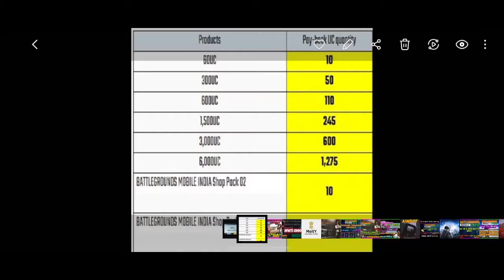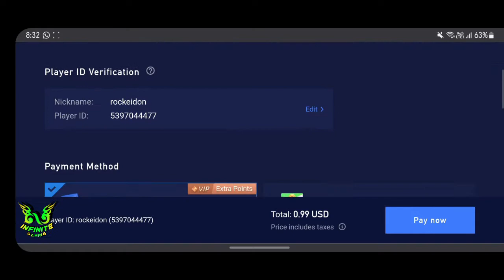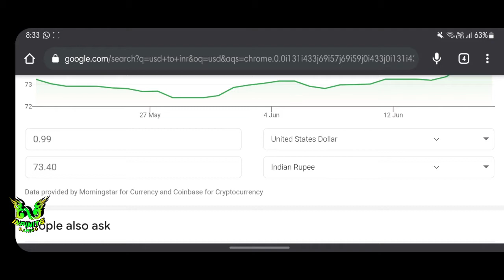HOW TO BUY UC CASH IN BATTLEGROUNDS MOBILE INDIA AT LOW PRICE | EASY & BEST METHOD TO BUY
😍😍Our Channel Got Membership access. ❤️❤️

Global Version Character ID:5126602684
Device:
              Samsung S20+
Headphone:
               AKG Wired Headphone
Streaming App:
                Omlet Arcade
Video Contents in our channel are.
♡PUBG Gameplay
♡PUBG Tips & Tricks
♡Live Stream
♡New Updates

For Suggestion And Queries
Mail-Id:
Related Search:
Waiting India Version
Indian Version Release Date
PUBG Mobile India Trailer
PUBG Gameplay
PUBGMOBILE
PUBGKr Version
1stCD